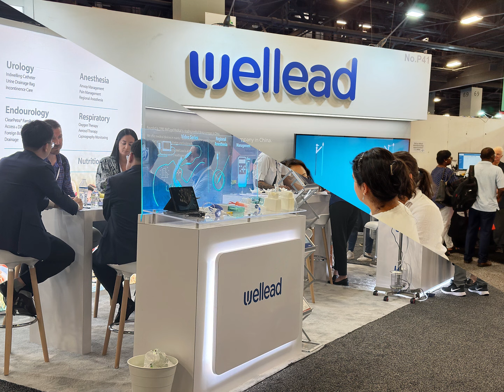Well Lead at FIME 2023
We are glad to announce our participation in FIME 2023, and the response on the first two days has been fantastic! If you're attending the event, we would love to meet you at our booth P41 at the Miami Beach Convention Center. Our team will be on hand to answer any questions you may have and provide you with a personalized demonstration of our products.